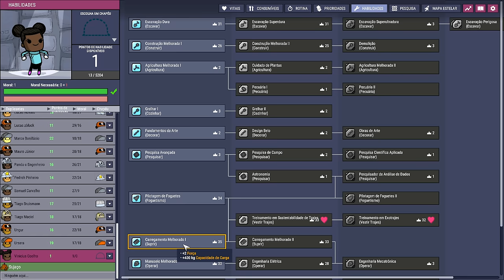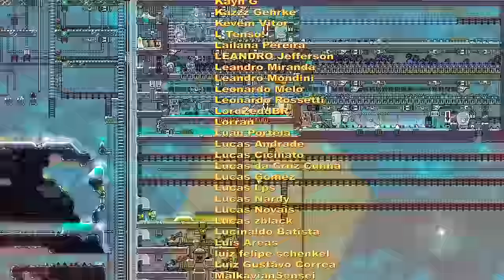❄️Oxygen Not Included - DLC 2 - Ora, ora, o que temos aqui?!? EP47